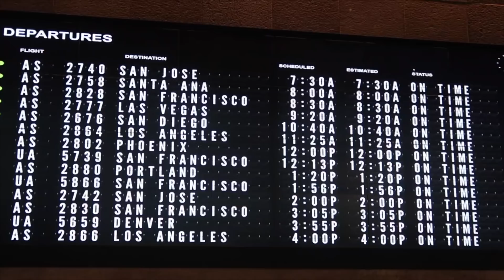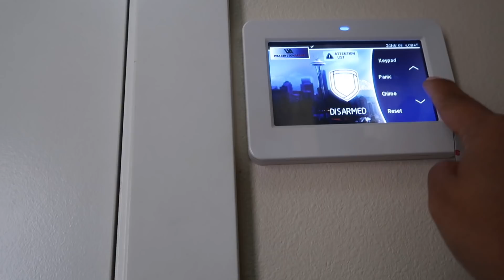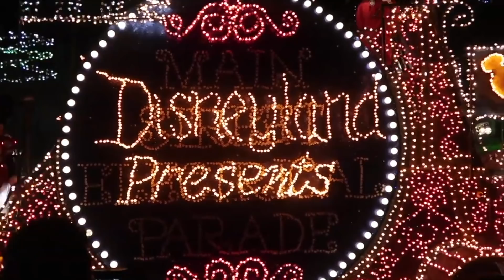A Special Surprise! - itsjudyslife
Benji and Julianna go on their annual "father-daughter trip" to Disneyland while I have a special surprise for Miya and Keira here at home! It's not much, but surprised by how surprised they were 🤣

Judy's Links

Benji's Links

Vlog Camera We Use:

Blendtec Blender